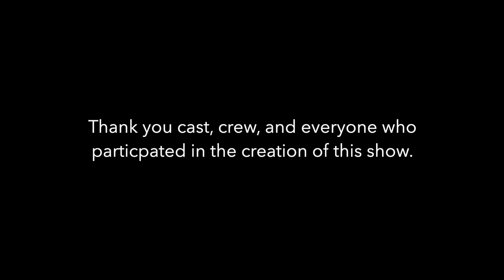The Running Dead: Season 2 - FULL MOVIE (Halo Reach MCC: Zombie Machinima)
The Running Dead was first released over 7 years ago... Season 2 released mid-pandemic last year and introduces a new batch of characters who have been born into this new world.

The entire cast, team, and myself have poured our whole hearts into this project. Hundreds of hours have been spent making this season the biggest love letter I could ever give back to you all.

From the creator of Spy-1, Zombie Matchmaking: The Movie, The Custom Games, and many Machinima shorts!

*Filmed on MCC Halo: Reach and Source Filmmaker, The Running Dead Season 2 will introduce new characters as well as returning season 1 elements and characters.